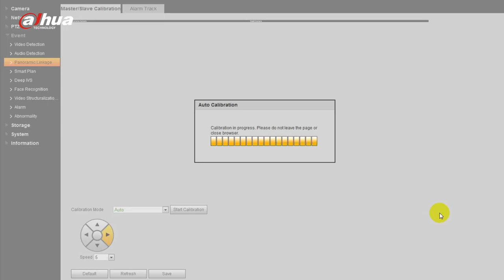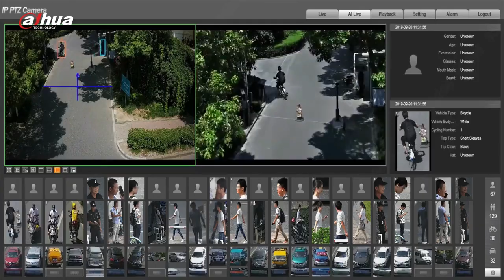New Dual PTZ Camera Hunter Camera